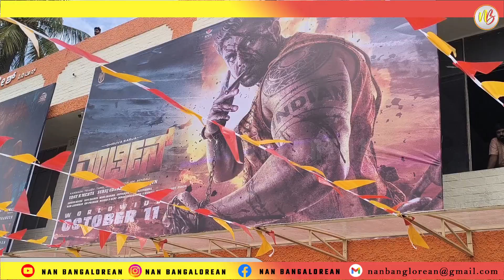ಮಾರ್ಟಿನ ಚಿತ್ರದ ಟ್ರೈಲರ್ ಬಿಡುಗಡೆಗೂ ಮುನ್ನ